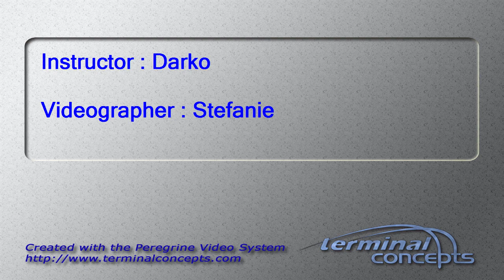Kelly Schiefer's Tandem skydive!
Kelly Schiefer's tandem skydive on Thursday, July 03, 2014 with Darko at Skydive Indianapolis.  Located in Frankfort, IN, Skydive Indianapolis is THE place for tandem, AFF and experienced skydivers.  Come out and Skydive Indiana, Skydive Kentucky, and Skydive Ohio!